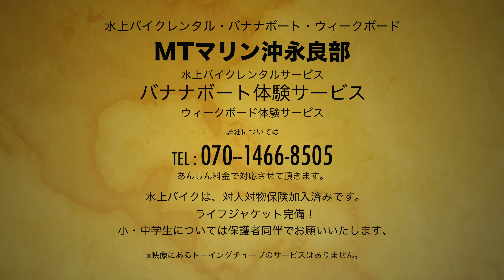【マリンアクティビティー】ご紹介！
MTマリン沖永良部
代表　森元季男
責任者　田仲稔淳